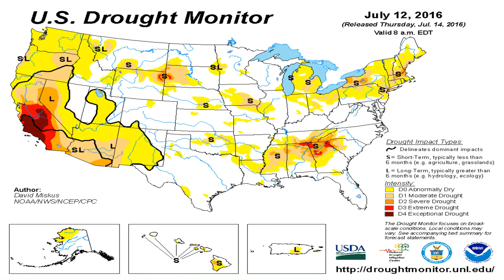Todays_National_Weather_Forecast_from_Globalboiling.org_07-17-16+08:15:01